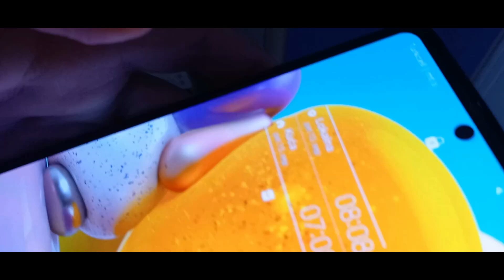KRAJ PUTOVANJA part4*😍❤️*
Tbmail napravio:
tomi_nacoski11
Radi se daily upload video klipova tako da nadam se daćete podržati klipove u novembru mesecu
bice sigurno 99% klipova i u decembru što se tiče daily upload video klipova.
Uskoro kupujem FC24 tako da imam neke spremne klipove za daily upload tako da bez brige.Bice puno klipova veruj te bratu Vašem čisto obaveštenje za sve Vas pozdrav.
Ovo je zadnji video iz Turske takoda nadam se daste uživali u ovom serijalu
ako želite sledeće godine predložite novu destinaciju za snimanje video klipova pozz.